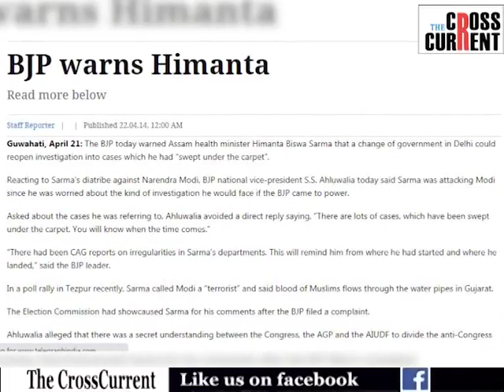হিমন্ত বিশ্ব শৰ্মাৰ মতে বিজেপি এখন জেইল নেকি?